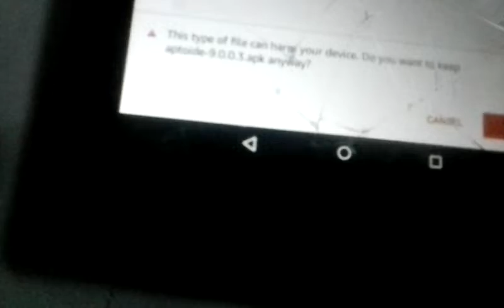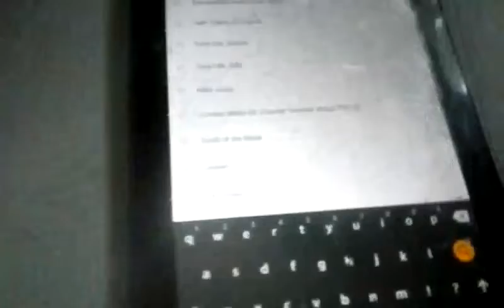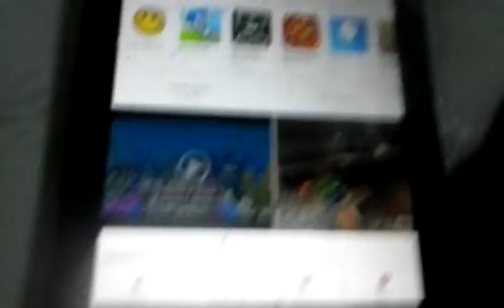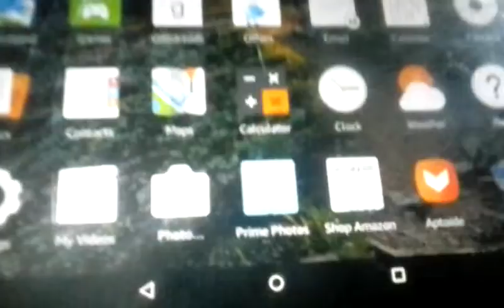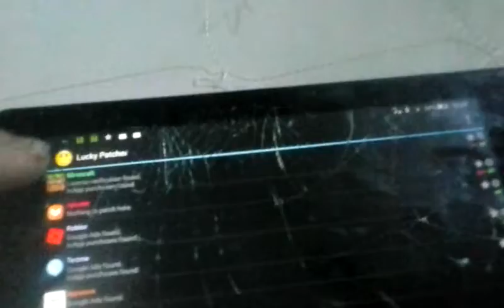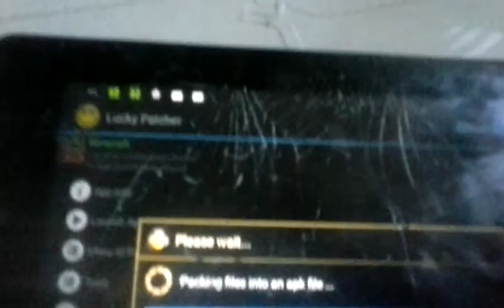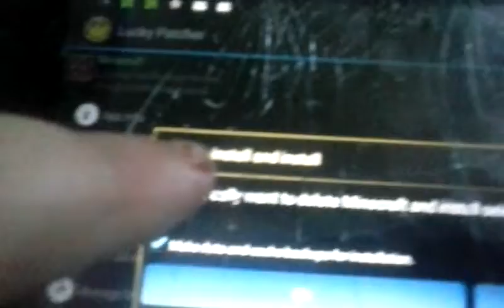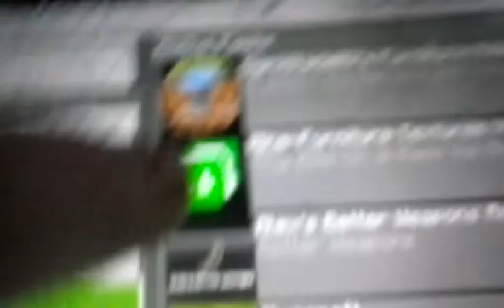How to download minecraft Pocket edition FREE | Mobile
i worked hard on thid video, hope you enjoy...